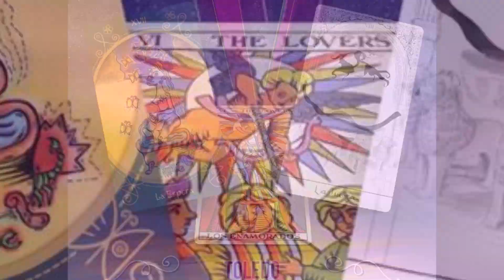V Congreso Internacional de Baraja y Tarot, Toledo 2023. Laura Cazares.